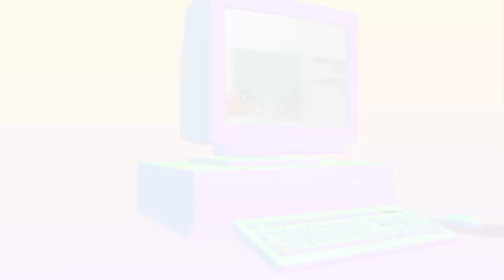HIFIKLUB + RODDY BOTTUM - David Says (video by JEAN-LOUP FAURAT)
Hifiklub + Roddy Bottum
David Says
From the album Things That Were Lost In The Fire, to be released on October 16, 2020 (Toolong Records - Differ-Ant / Dreamy Life Records)

Video by Jean-Loup Faurat

Pascal Abbatucci Julien – drums, percussion
Roddy Bottum - vocals, keyboards
Jean-Loup Faurat - effects, guitar
Régis Laugier – bass
Nico Morcillo – guitar

Music composed by Pascal Abbatucci Julien, Jean-Loup Faurat, Régis Laugier and Nico Morcillo
Lyrics written by Roddy Bottum

Produced by Anthony Belguise and Hifiklub
Recorded by Anthony Belguise and Olivier Cancellieri
Mixed by by Anthony Belguise
Mastered by François Fanelli

Published by Editions Dargent and roddybottumpublishing

(P) & (C) 2020 Parallel Factory, under license to Toolong Records and Dreamy Life Records